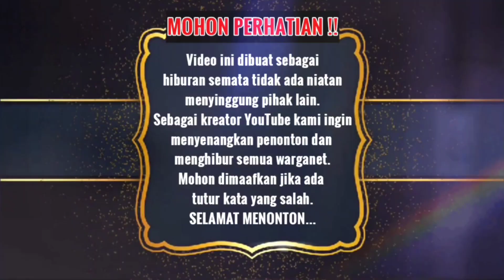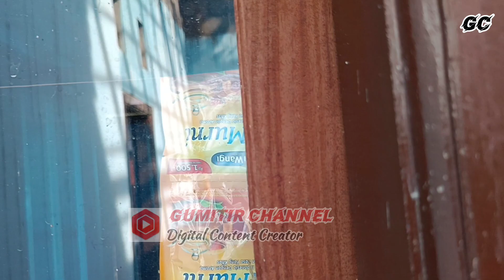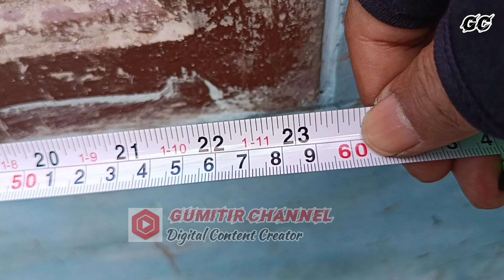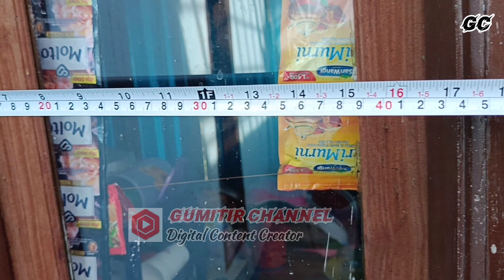|12 mnt nett !| GERCEP !! Jendela lama Kombinasi di modif BARU rumah FAREL PRAYOGA.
Perjalanan lintas dari gunung Gumitir ke arah Banyuwangi melihat renovasi rumah Farel Prayoga di Kepundungan Banyuwangi. Tidak ada perubahan jendela dan pintu bagian depan rumah Farel. Gercep. Jendela Kombinasi tetap menggunakan yang lama tidak dibongkar di modif baru.